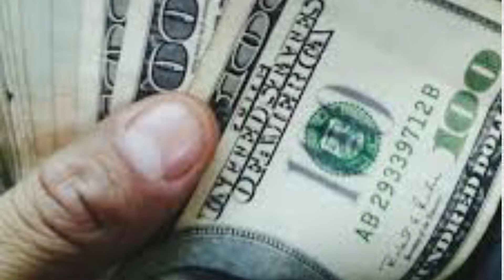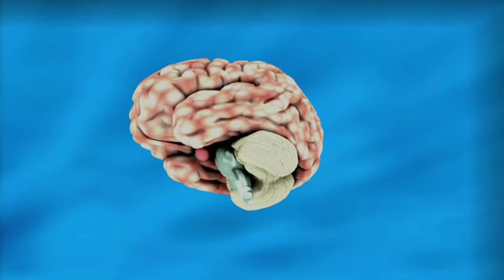Alasua|lazy|Alasya dura karantu |Best odia motivational video |Laziness | successful life .@odianews